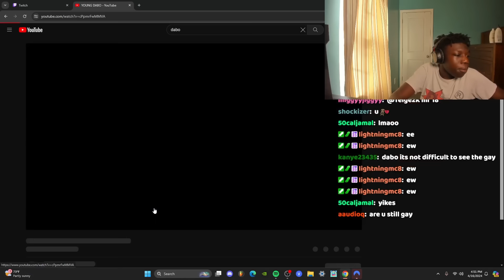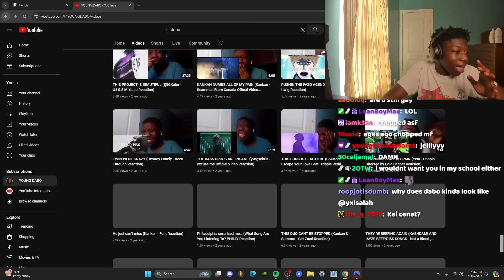I got expelled for being gay (storytime)